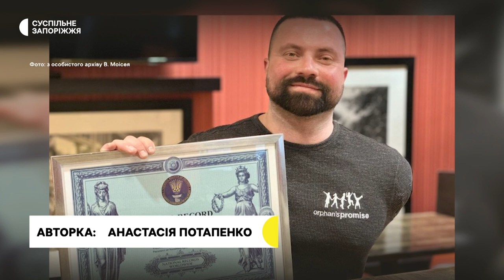Пауерліфтер з Бердянська після втрати руки встановлює світові рекорди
Володимир Мойсей — пауерліфтер з тимчасово окупованого Бердянська Запорізької області. У професійному спорті він вже вісім років, три з яких — з інвалідністю. У 2019 році в ДТП чоловік втратив руку, але продовжив займатися спортом.